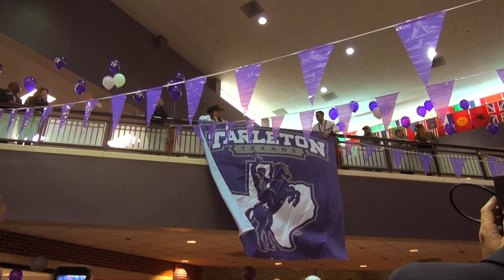Texan Rider Logo Reveal